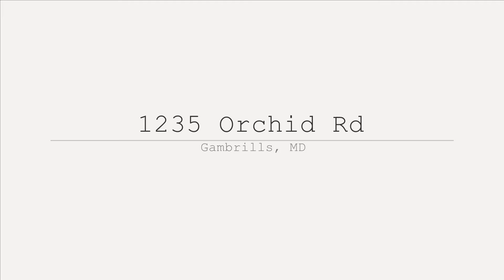Team Caropreso Presents 1235 Orchid Rd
Check out this Like New Townhome in Waugh Chapel with over 3,500 Square Feet of Living Space. This 4 level, 2 Car Garage Home that backs to trees is immaculately taken care of and Pride of Ownership shows!!! Upgrades in the Home include an Upgraded Kitchen Package with Granite Countertops, Stainless Steel Appliances, Wall Oven, and Center Island, Tray Ceiling in the Large Master Suite with a Sitting area, 42" Vanities, LBP Flooring, Beautiful Bay Window in Dining Area, 2 Decks, Bedroom Level Laundry, and So Much More!!! The Summerfield Village Community offers many Paths to Explore, Clubhouse for entertaining, and a Playground. Just a short walk to Shopping at the Expansive Waugh Chapel Shopping Center. Minutes from Baltimore, Washington D.C. Annapolis, MARC Trains, and Fort Meade.